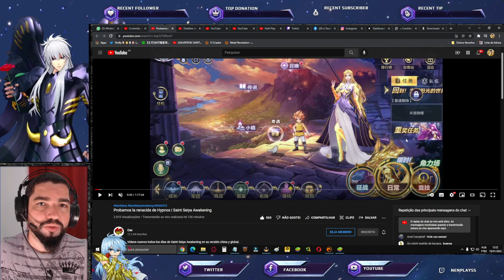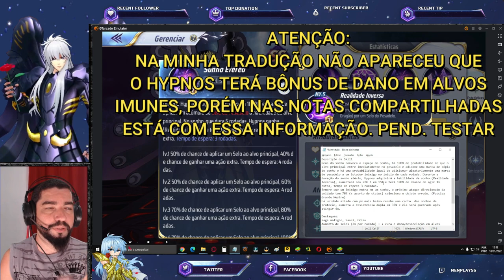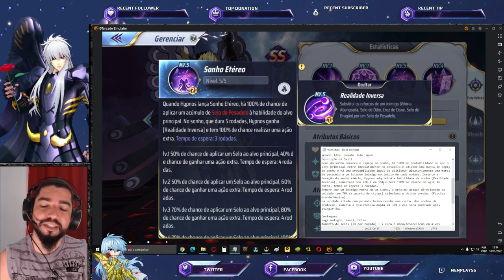Gameplay CR Hypnos e Katya de Coroa Boreal Despertados (Cloth Repair) - Saint Seiya Awakening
Confira nesse vídeo gameplay do Hypnos Cloth Repair e Katya de Coroa Boreal Cloth Repair no servidor de teste.